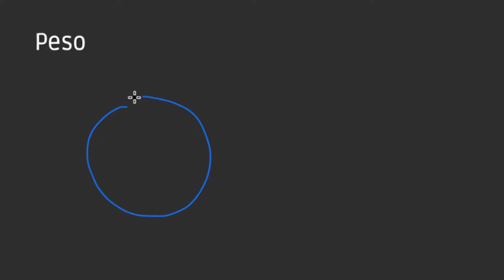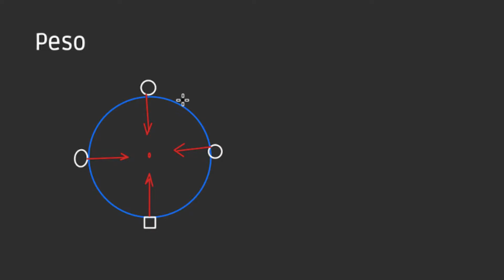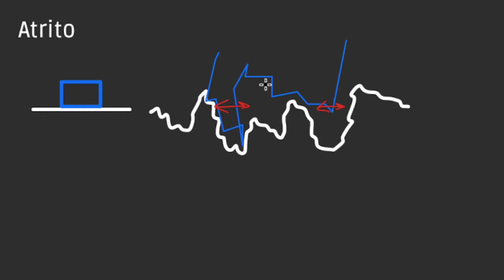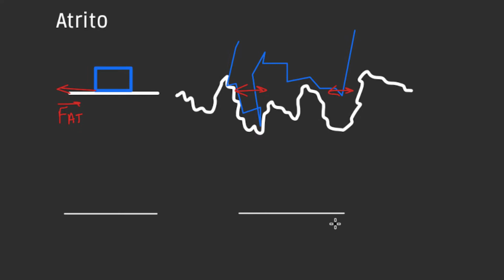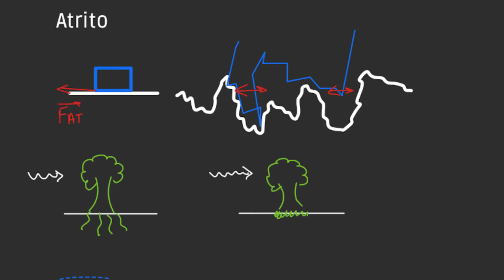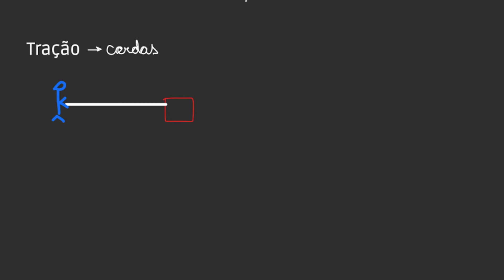Mecânica 3 - Exemplos de forças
Playlist de Mecânica Playlist de Mecânica

Olá, pessoal. Na aula de hoje vamos falar sobre algumas forças a serem aplicadas nos problemas de dinâmica, suas fórmulas e origens.